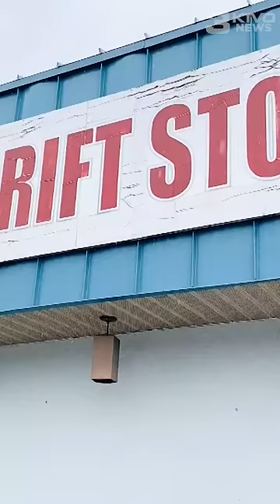Necklace stolen 13 years ago outside Unionville found in Kirksville thrift store